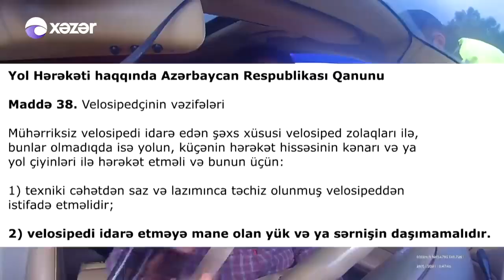Sürücü Qanunlarımıza hörmət etməyi tələb edir